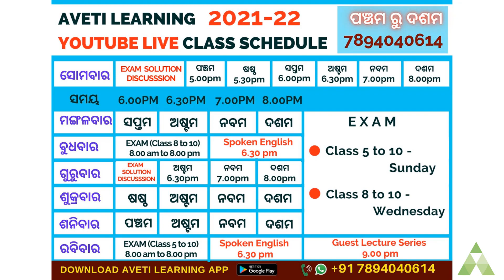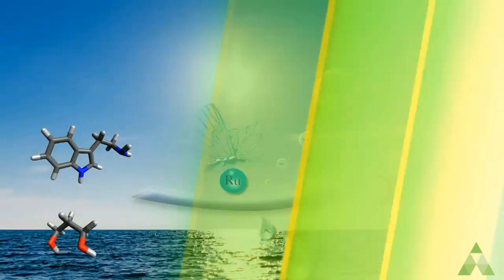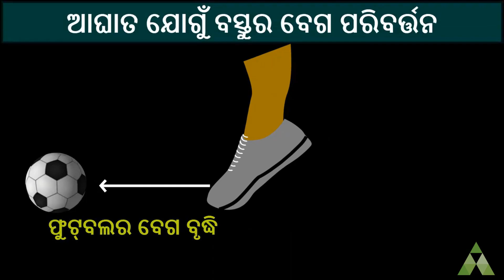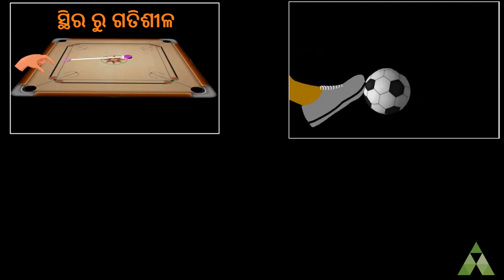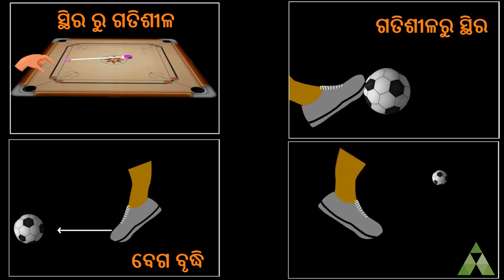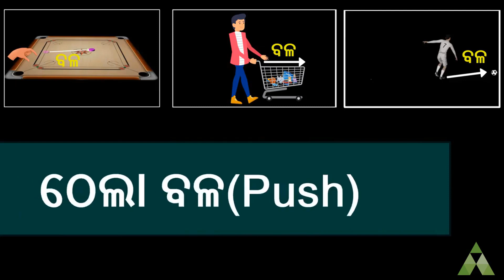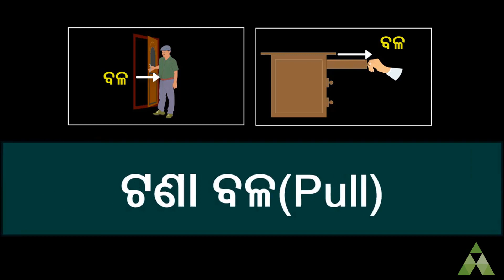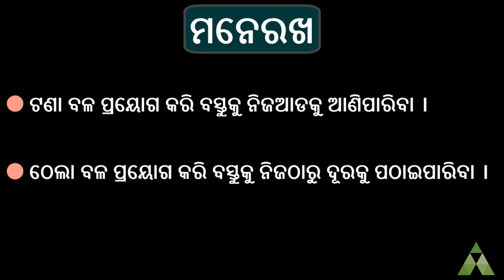ଠେଲା ବଳ ଓ ଟଣା ବଳ | Class 8 Science | BSE | Odia medium